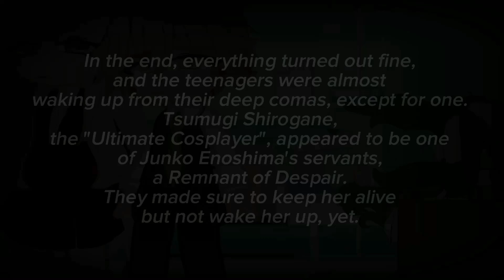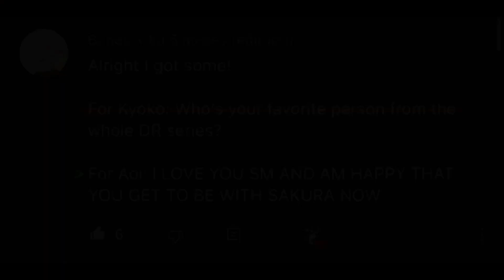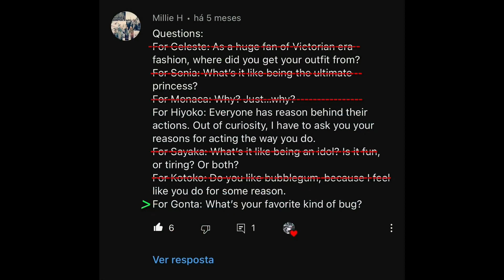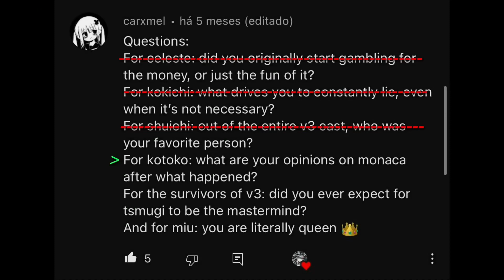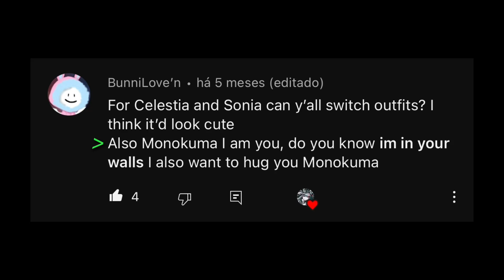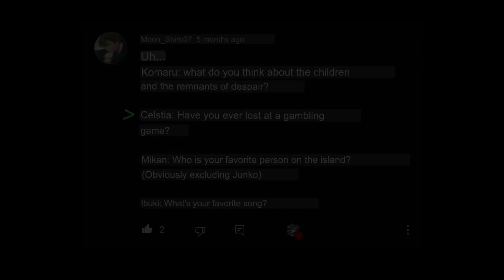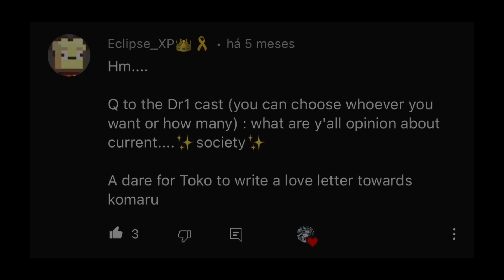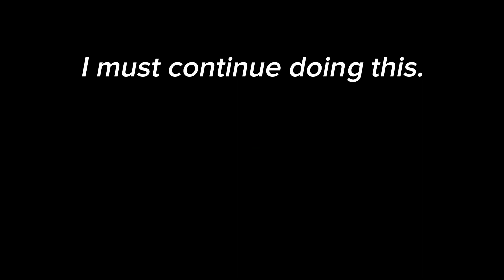Danganronpa QnA video! (10K Special) {SPOILERS!}